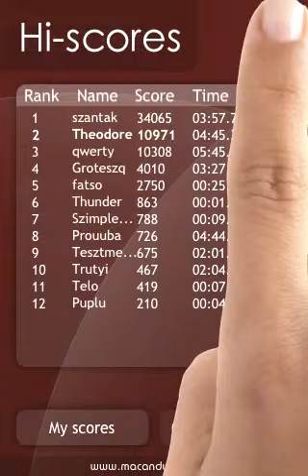Numbers iPhone Puzzle Game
This fun game brings you the world of Numbers you have not seen on your iPhone / iPod Touch! You have to create patterns that match the target picture.